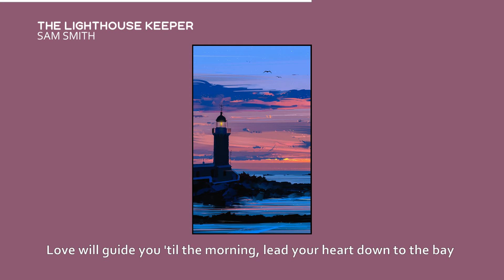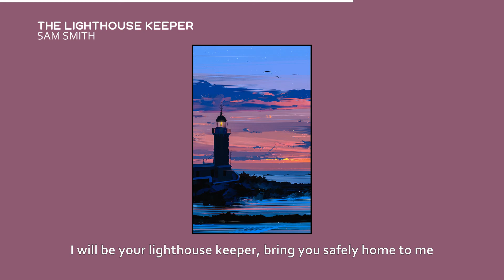Sam Smith - The Lighthouse Keeper (Lyrics)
Stream "The Lighthouse Keeper" Now!

Lyrics:
Build yourself a boat, babe
Make yourself a sail
Float into the ocean
To nowhere
Yeah I see you looking
Looking for a sign
Praying for a beacon
So here’s the light

My arms will be wide open
For the moment you arrive, arrive

When you set sail on your journey and happiness is far away
Love will guide you 'til the morning, lead your heart down to the bay
Don’t resist the rain and storm, I’ll never leave you lost at sea
I will be your lighthouse keeper, bring you safely home to me
I will be your lighthouse keeper, bring you safely home

Yeah I see you lonely
Going it alone
Fire up the engine
Stoke the coal
Floating on a feeling
Fighting with the tide
Hoping you’ll be home for
Christmas time